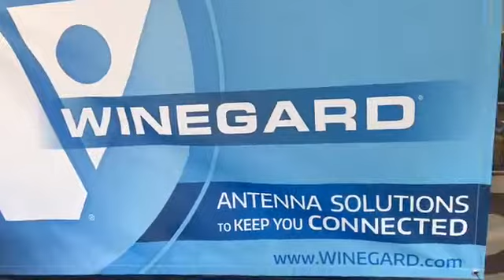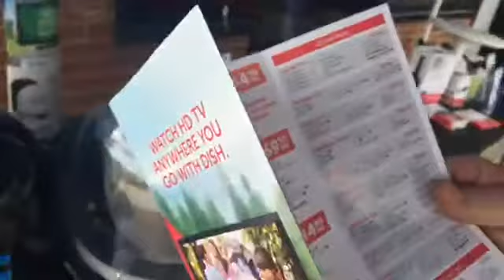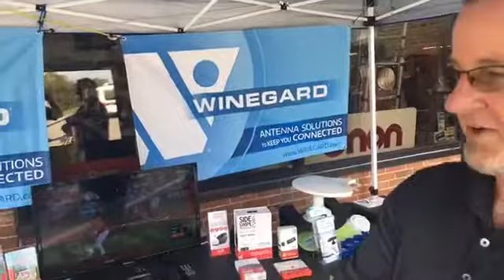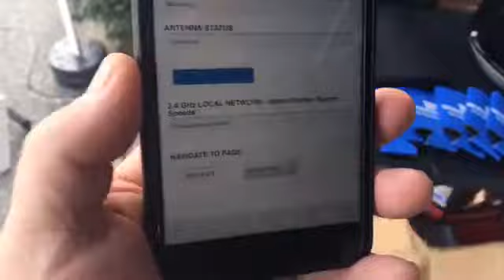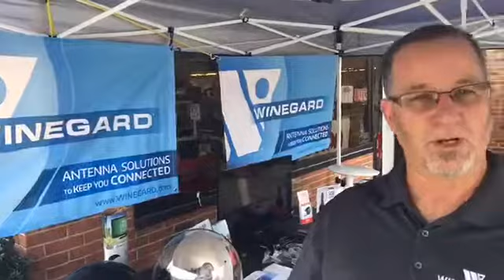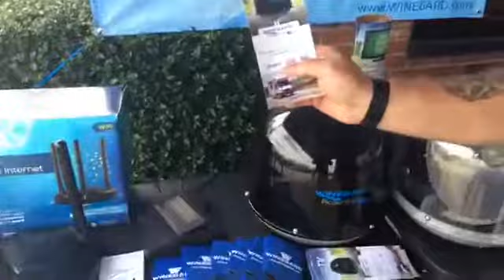Majors RV, Bourne, MA - October 2017 (5)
Majors RV is located in Bourne | Cape Cod MA
New England's largest RV Parts and Accessories Dealer

Onsite Online by John DiPietro for NERVDA